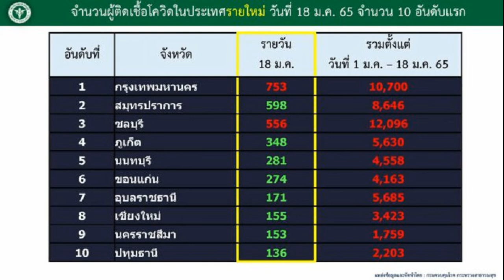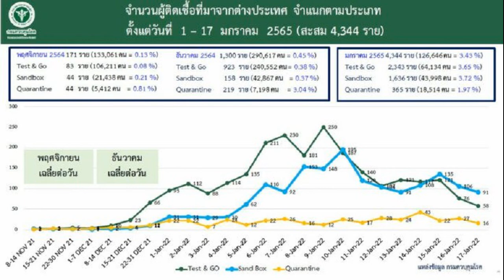‘รักต้องเปิด แน่นอก’ เพลงฮิตสุดปัง! เปลี่ยนชีวิตทำให้ ใบเตย อาร์สยาม มีวันนี้!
เป็นอีกหนึ่งบทเพลงสุดฮิต ที่แฟนๆ เต้นตามกันได้ทั่วบ้านทั่วเมือง  ไม่มีใครจะไม่รู้จักเพลงแดนซ์สุดมันส์ รักต้องเปิด (แน่นอก) ของวง 3.2.1 ค่ายกามิกาเซ่ ที่ได้นักร้องสาวสั้นเสมอหู ใบเตย อาร์สยาม (สุธีวัน กุญชร) มาร่วมร้องและเต้นด้วยลีลาสุดเซ็กซี่ เรียกว่าเพลงนี้ดังระเบิดจนแจ้งเกิดสาวใบเตยสั้นเสมอหูให้ดังในชั่วข้ามคืน แถมเพลงก็จะฮอตฮิตติดลมบน  แฟนๆ แห่เต้นตามกันทั้งชาวไทยและชาวต่างชาติ  แถมเพลงนี้เจ้าตัวกล้าบอกได้เต็มปากว่าเป็นเพลงที่เปลี่ยนชีวิตทำ ใบเตย อาร์สยาม มีทุกอย่างในวันนี้!
งานนี้สาวสุดแซ่บ ใบเตย อาร์สยาม  เล่าความประทับใจถึงเพลงนี้ให้ฟังกันว่า .. “ต้องบอกเลยว่าเพลง รักต้องเปิด (แน่นอก) เป็นเพลงที่เปลี่ยนชีวิตของเราเลยจริงๆ เพลงนี้ใช้เวลาทำไม่นาน ใช้เวลาเพียงแค่ประมาณ 10 นาที แต่เป็น 10 นาทีที่ทำให้เราเป็นที่รู้จักทำให้เรามีทุกวันนี้เพราะท่อนที่เราร้องเลยต้องขอบคุณ URboyTJ มากๆ ที่แต่งเพลงท่อนที่ใบเตยร้องในเพลงนี้ และคุมอัดเพลงให้เราด้วย ดีใจมากๆ ที่ได้ร่วมงานกับ TJ น้องเป็นคนเก่ง  เป็นคนมีความสามารถ และไม่เคยลืมที่ได้ร่วมงานกันกับ 3 2 1 มาถึงวันนี้ใบเตยก็ยังคงนึกถึงเวลาที่เราได้ไปขึ้นคอนเสิร์ตด้วยกัน ภาพมันยังตราตรึงใจเรา นึกถึงโมเม้นท์ภาพ “รักต้องเปิด (แน่นอก)” ที่สนุกที่สุดของเราทั้ง 4 คนในวันนั้น  ถ้ามีโอกาสก็อยากที่จะได้ร่วมงานกันอีกครั้งค่ะ